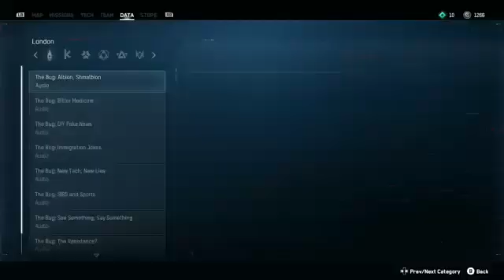DRB Miller Introducing - Watch Dogs Legion - 26/03/2021 - Xbox, PS, PC Game Club - DRBMiller L